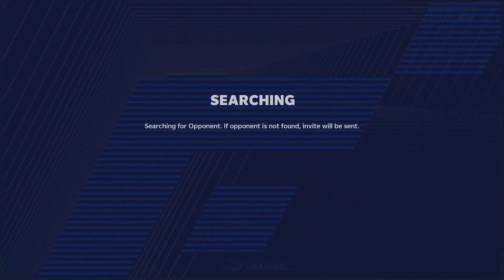Madden Bros vs Falcons